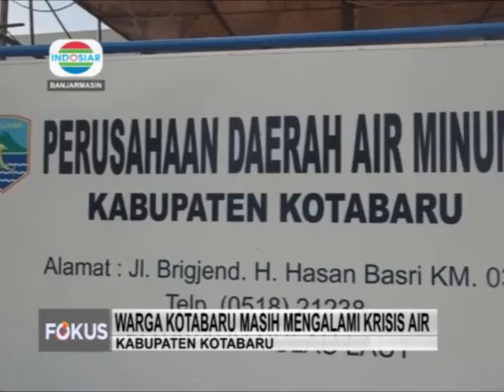WARGA KOTABARU MASIH MENGALAMI KRISIS AIR BERITA INDOSIAR KALSEL 11 DESEMBER 2019